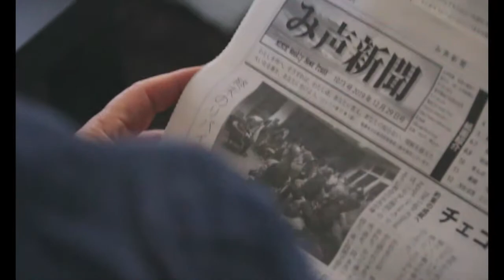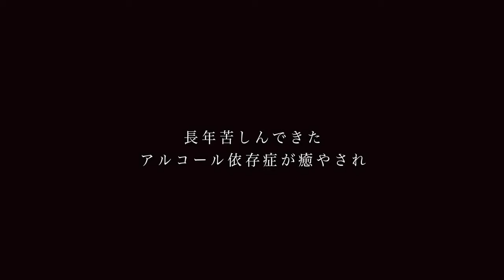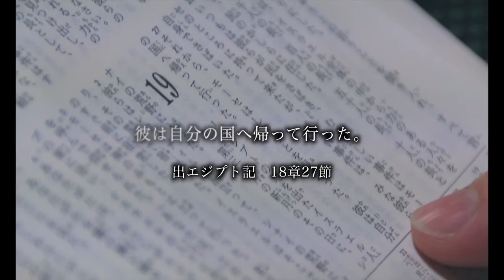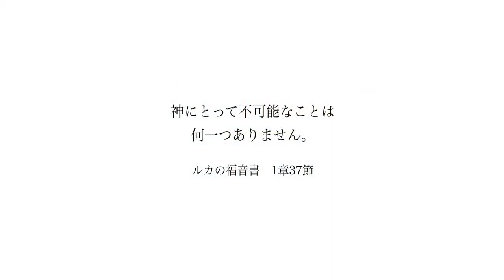Born Again〜天と地をつなぐ鍵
【白馬クリスチャンフィルムフェスティバル HCFF2021 受賞作品 】
総合1位
ドキュメンタリー部門1位

作品名：Born Again～天と地をつなぐ鍵
製作者：前田イスラエル
所属： TLEA横須賀教会

イエス・キリストを信じ、絶対に治ることはないと言われていた精神の病がいやされた日出子さん。今度はアルコール依存症の父親との生活が始まりました。アルコール依存症は回復はあっても完治はないとされる病。状況は良い方向に変わることなく、祈り続ける日々が続きます。
しかし、やがて時が来て神さまの奇跡が始まりました。父親の救い、アルコール依存症のいやし…、人の思いを超えた奇跡を体験した実話です。